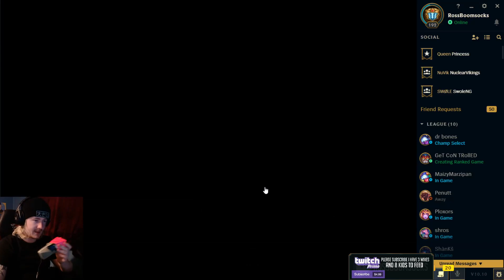My Challenger top coaching has come to an end...